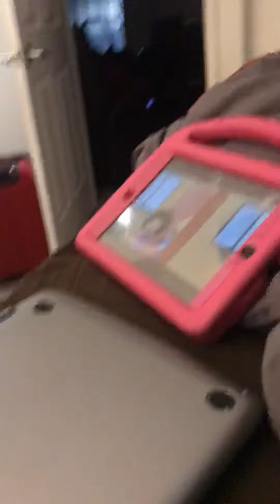October 8, 2021